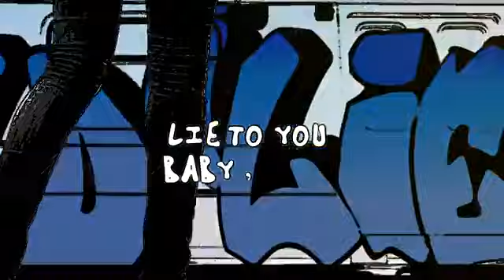Would I Lie To You (Lyric Video)